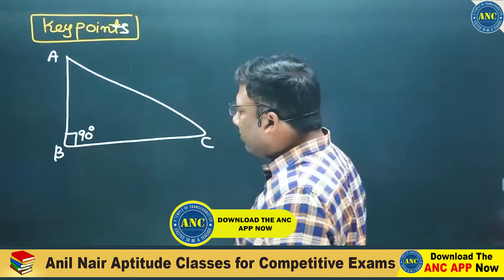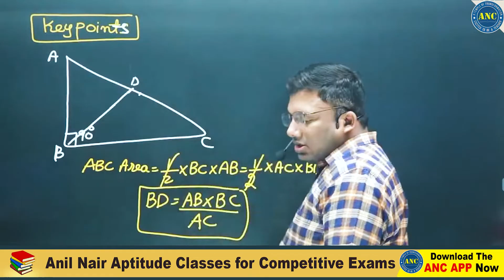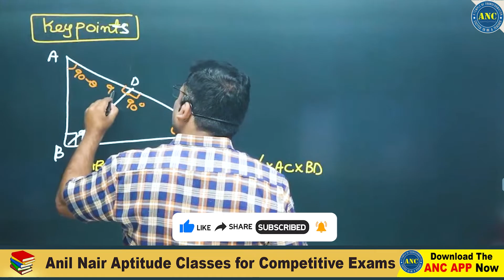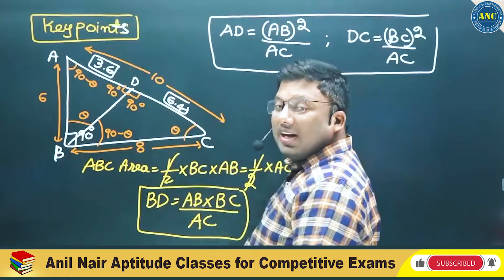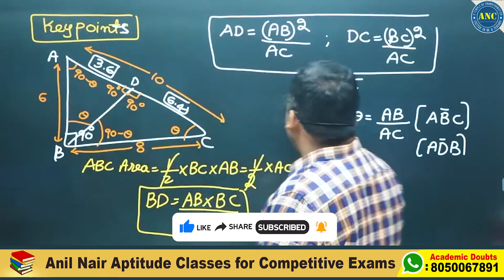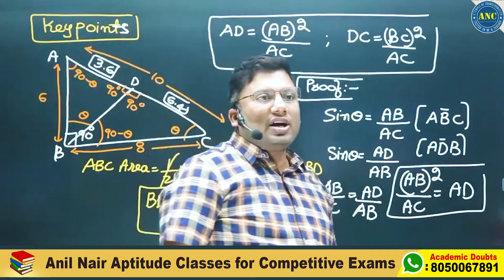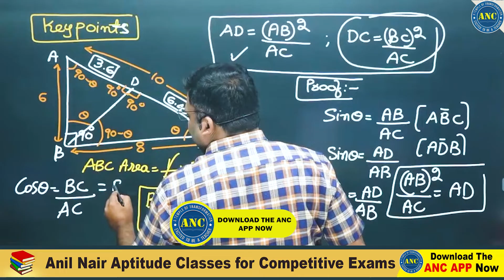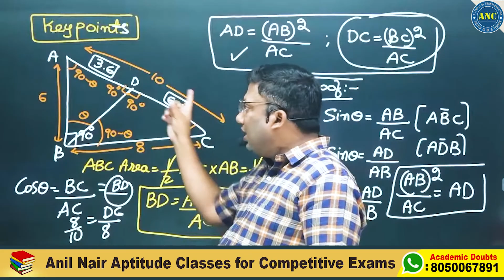లంబకోణ త్రిభుజం కీ పాయింట్స్ | Right Angled Triangle Concept By Anil Nair | Maths Tricks In Telugu